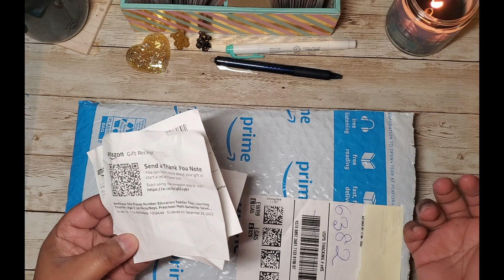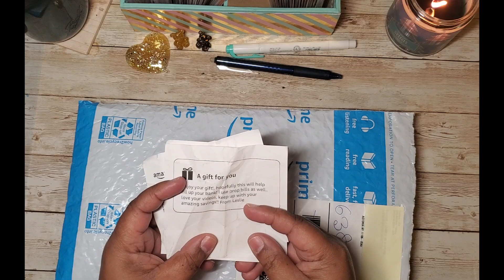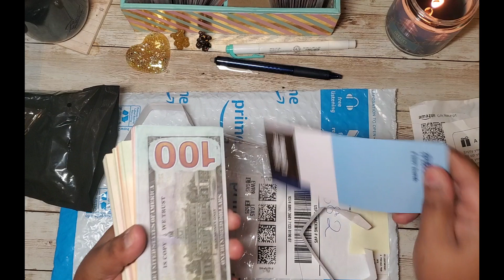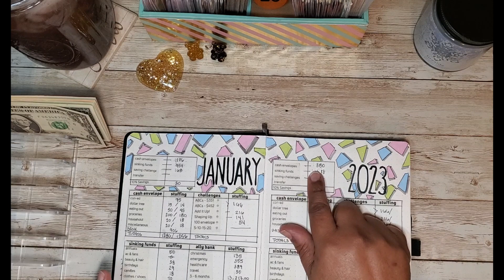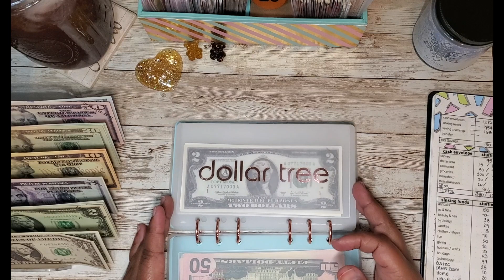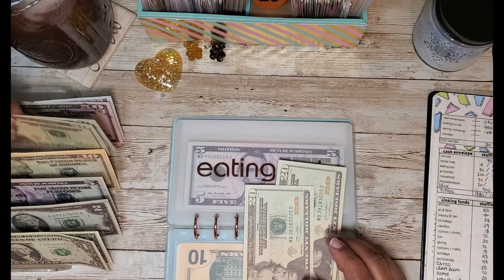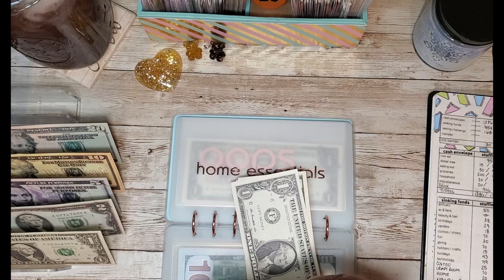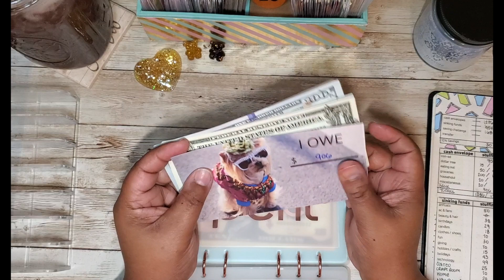HAPPY MAIL & CASH STUFFING | JANUARY 2023 PAYCHECK 2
Hello Friends!

In this video, I will be stuffing $380 for the  last two weeks of January 2023 into my new cash binder.    ENJOY!

CHECK OUT THIS WEEK'S BCL

ITEMS USED IN THIS VIDEO
Cash Tray

EQUIPMENT
Samsung Galaxy e10 Phone
Phone Video Stand